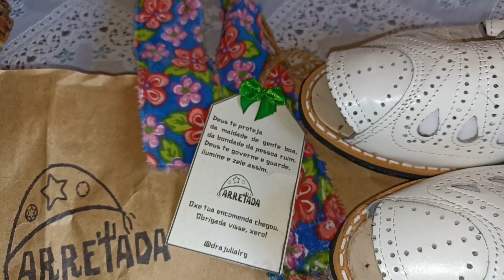ROTINA + CASA DOS MEUS PAIS + RECEBIDOS.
"E aí,meu povooooo".!!!🙋🏻‍♀️😃Tudo bem com vcs??? Espero que sim.
Eu sou a VAL (mais conhecida como Sergipana com orgulho)

É um prazer enormes ter vcs aqui comigo, sejam
 canal,aqui mostrarei um pouquinho de tudo.
vida na roça - vida real - lida com os animais - rotina da casa - muita comida boa - meu sertão.
Enfim, quero mostrar a realidade de quem mora no sertão.

Espero q vcs gostem do meu conteúdo, deixem sempre um comentário falando pra mim o q vcs acharam do vídeo, estarei sempre respondendo vcs,tirando dúvidas.